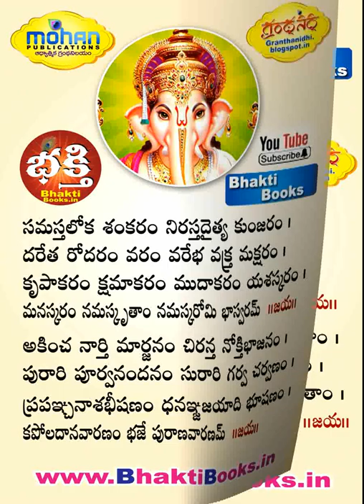శ్రీ గణేశ పంచరత్న స్తోత్రం | Sri Ganesha Pancharatnam Stotram | Ganesha Pancharatnam Stotram Telugu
- chaganti Lingaraju

All kinds of Traditional, Devotional and Astrological Books are available as E-Books